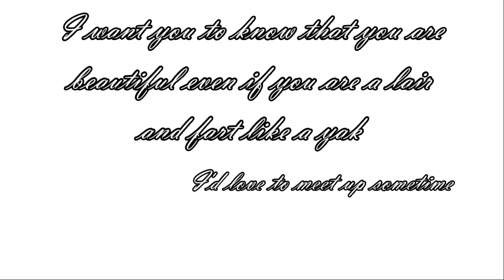You're Beautiful, Even If You Farted At The Ponyville Market [Sunburst & Trixie Craigslist Dub]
Based on a dumb post on craigslist.

Imagine asking your parents how they met and they tell you some stuff like this.